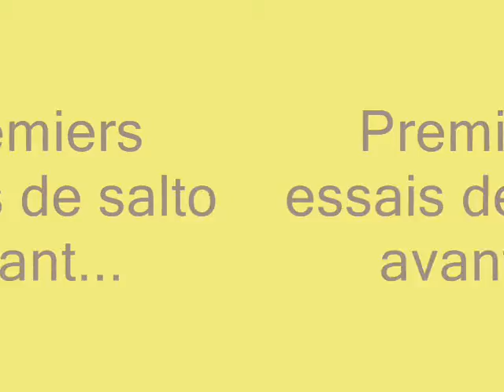lundi 4 mai